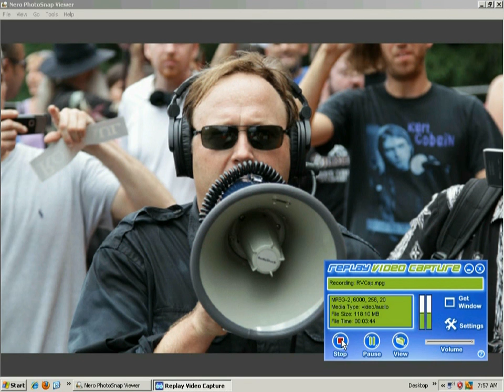Alex Jones,,,not real "opposition"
My comments on Alex Jones.  My keen senses tell me he is not true opposition.